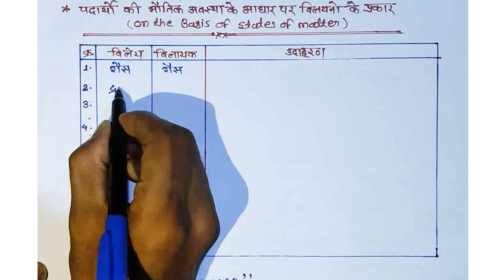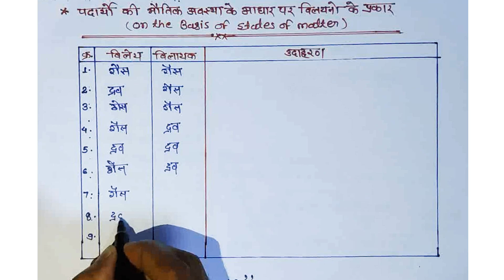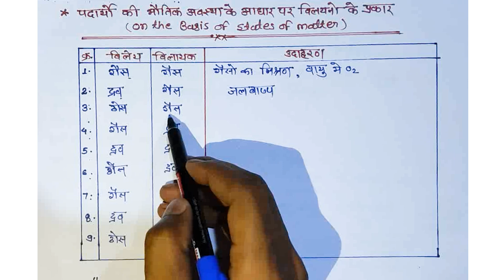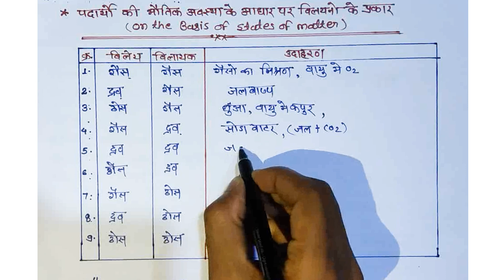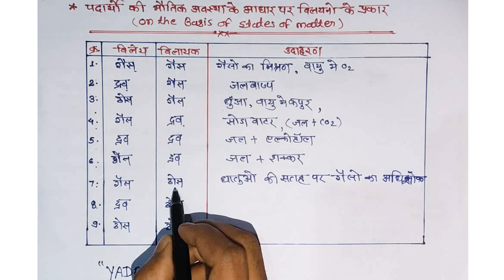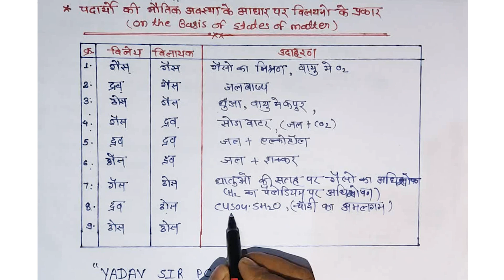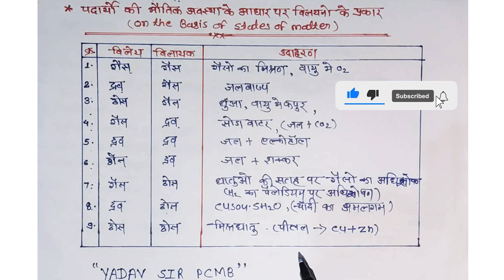Chemistry Chapter-1 विलयन (Solution) || महत्वपूर्ण प्रश्न || Class-12th Physical Chemistry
Yadav Sir PCMB ko support kare ham apke liye isi tarah se video late rahenge.

organic chemistry class 12 hindi medium,
chemistry class 12 hindi medium chapter 1,
chemistry by yadav sir,
chemistry by deepak yadav sir,
electrochemistry class 12 hindi medium,
english grammar class 12 hindi medium,
economics class 12 hindi medium chapter 2,